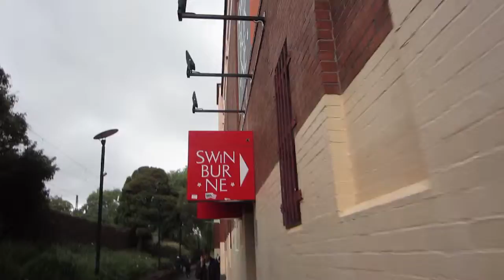Pitches and Woes - Vlog #1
Let's see if this works out...